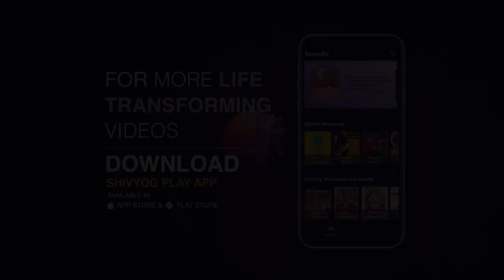Learn to say NO with confidence | Yoga of Immortals | Ishan Shivanand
Being a shivyogi, be helpful to other's, organize saptshati path, or help them join forum to release their negativity. All of us deserve so much more then why manifest negativity learn to sow the seeds of positivity,  divinity and happiness.